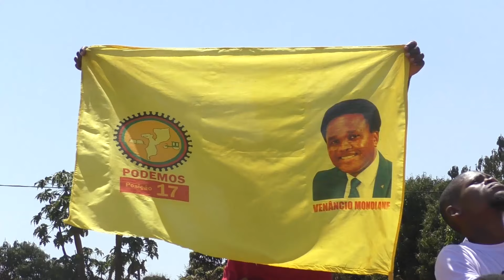PARTIDO "PODEMOS" DIZ QUE VENÂNCIO MONDLANE É A UNICA SALVAÇÃO PARA O PAÍS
O PARTIDO PODEMOS NA PROVÍNCIA DE MANICA DIZ QUE VENÂNCIO MONDLANE É A UNICA SALVAÇÃO PARA O PAÍS POR TER UM PROJECTO CLARO DE BOA GOVERNAÇÃO